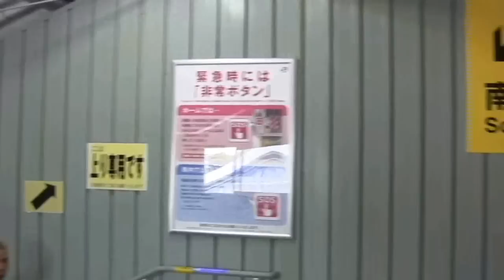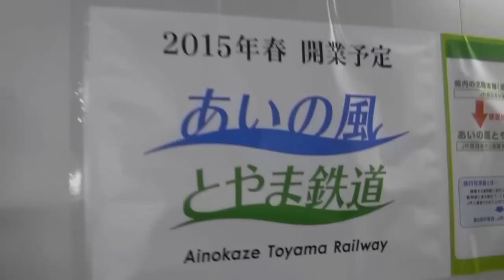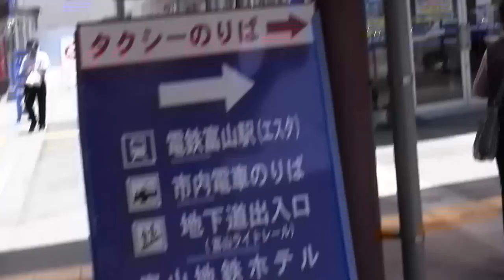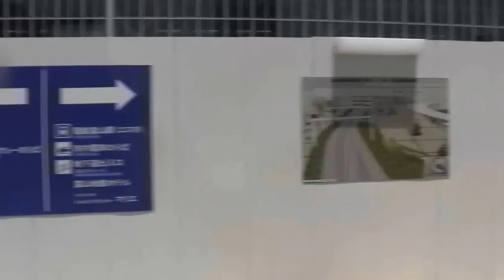工事中の富山駅 Toyama station underconstruction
２０１５年春の北陸新幹線開業を前に，工事が進んでいる富山駅。金沢駅よりだいぶ遅れましたが，開業には間に合いそうですね。